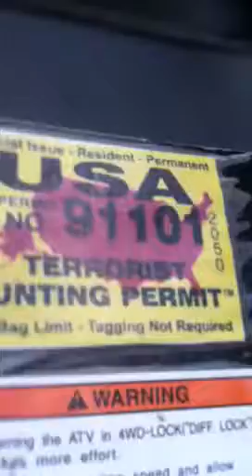550grizzly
Takin the 550 for a little ol ride